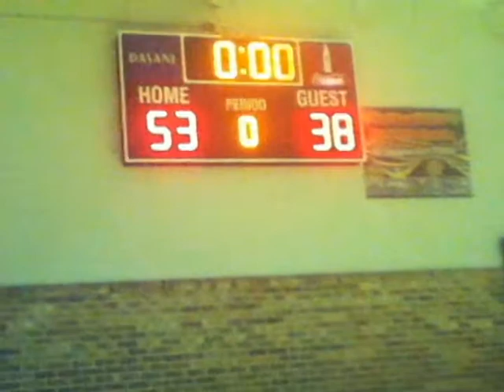The Slovakian National Team VS. Walmart Security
The SNT take their victory and are set at a solid 4-0